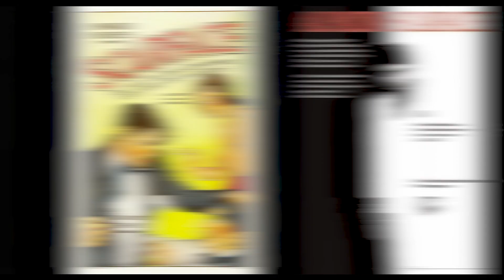B&B Movie Reviews #24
Welcome back!  This week we have an all streaming show for you with Jennifer Lopez's Netflix original film, "The Mother", Apple TV+ documentary, "STILL: A Michael J. Fox Movie" and Hulu's remake of the classic "White Men Can't Jump".  We also have an open discussion about remakes and if they ruin the original film.

CTV: @ctvlive
Brad: @Mouthdork
Bryan: @byoungvideo